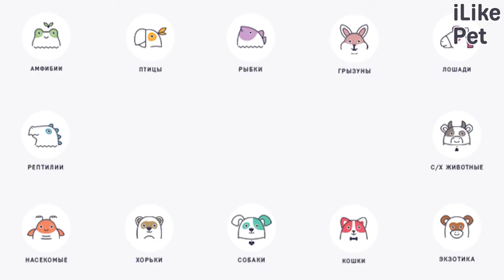4 причины не кормить кошку со стола на ilikpet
Какая кошка откажется попробовать пищу с хозяйского стола. А если сам владелец предлагает еду, вряд ли даже самое воспитанное животное упустит такой шанс. Ответственность за здоровье питомца лежит на плечах его хозяина. Если вы не хотите навредить своему любимцу, обратите своё внимание на причины не кормить кошку со стола.